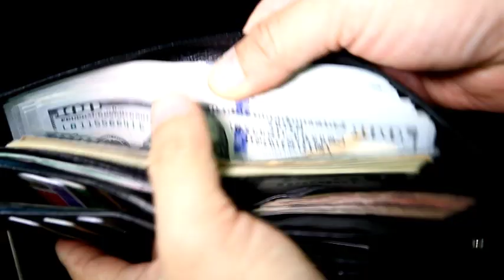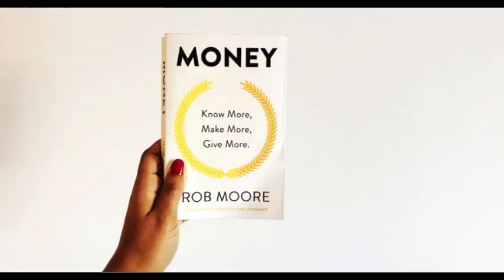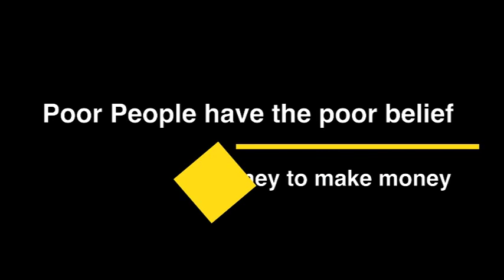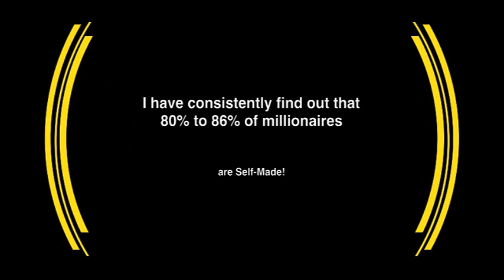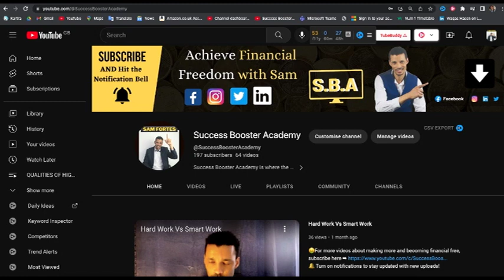Is It True You Need to Spend Money to Make Money?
If so, watch to entire video to learn the truth.

TIMINGS: ⏰
Why you should watch this video:  (0:00)
SUBSCRIBE (0:41)
My Multimillionaire mentor reveals his views on money (1:55)
Creativity: The ultimate resource to make money (2:20)
Where money comes from (2:40)
Strong proof: You don't need money to make money (3:00)
Thomas Stanley (Author of Millionaire Next Door) reveals his views  about money (3:30)
Secret of the Self Made Millionaires (4:00)
What the wealthy people invest their money in? (4:30)
Millionaire, Grant Cardone reveals his view of making money (5:30)
What Grant Cardone looks when he wants start a new business (6:30)
Value (one of the component of the Equation for Wealth) (7:15)
You don't need money to make money, you need the right mindset (8:00)